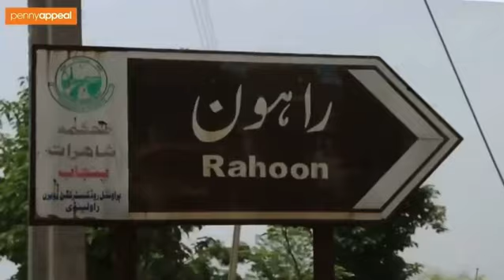'Small Change, Big Difference: The Penny Appeal Story' - Christian Betzmann Vlog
Christian Betzmann brings 'Small Change, Big Difference: The Penny Appeal Story' to life as he visits Adeem's hometown in Pakistan where the journey started!